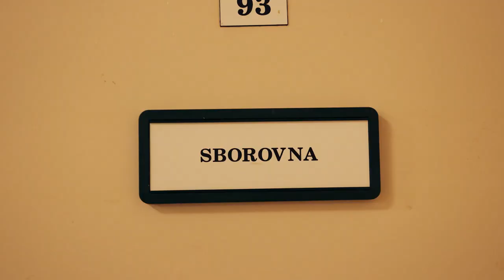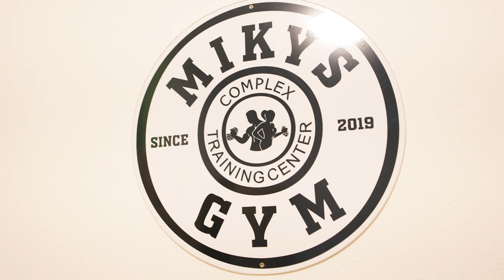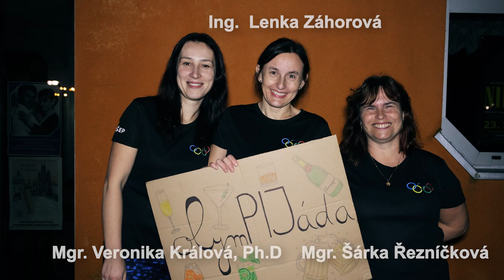OLYMPIJÁDA - Maturitní video 4AT SOŠEP Veselí nad Lužnicí, maturanti 2023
VIDEOSEVCIK.CZ - videozáznam, fotografie, maturitní video pro váš maturitní ples.